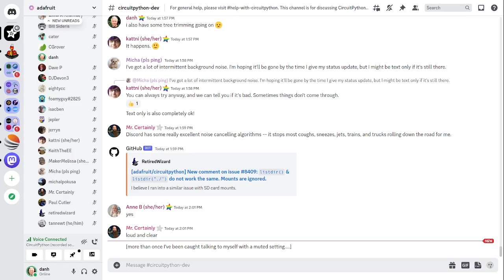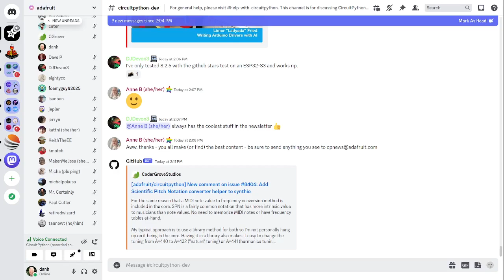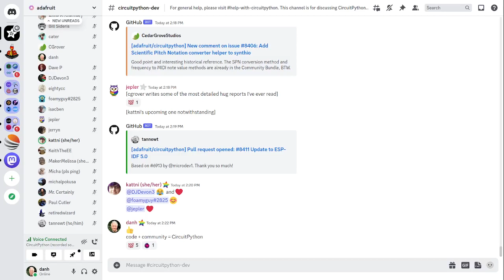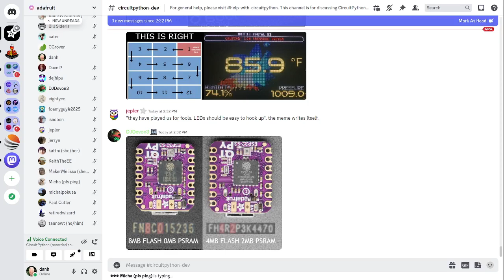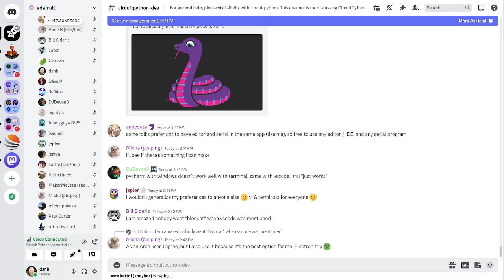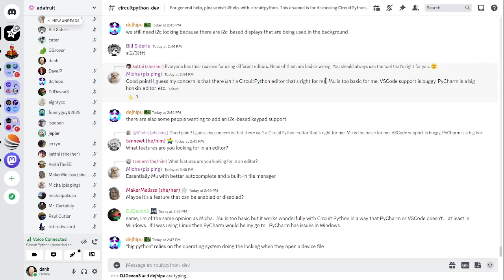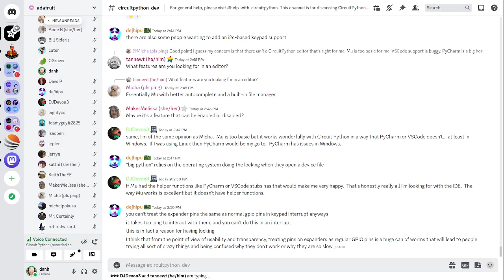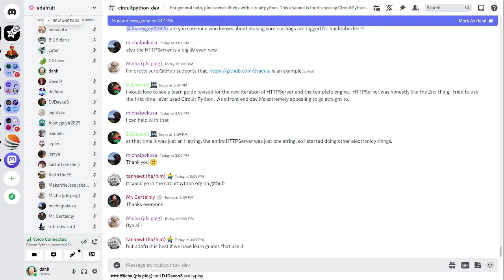CircuitPython Weekly Meeting for September 18, 2023 @circuitpython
The CircuitPython Weekly normally is held at 2pm US ET/11am PT on Mondays. Check the circuitpython-dev channel on Discord for notices of change in time and links to past meetings. Meeting times are also available in iCal format using the following or view it in your browser